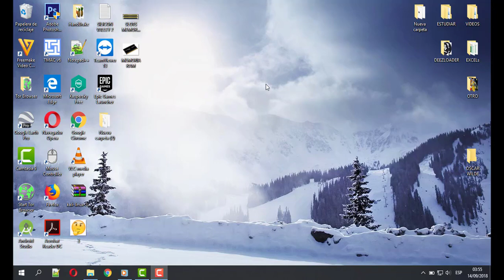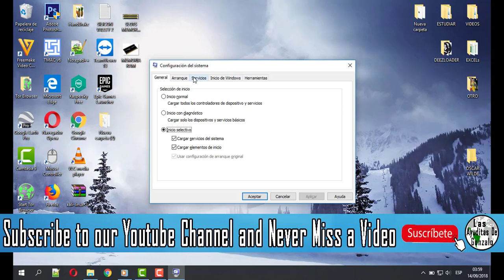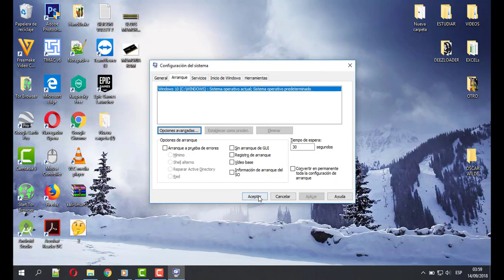How to use your Full RAM Memory and Reduce your Hardware Reserved Memory || 2024 (With Subtitles)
How to detect all your RAM Memory

Hola Te Saluda Gonzalo.

Si te sirvió el vídeo y desear apoyarme directamente, te dejo mi cuenta Paypal 😊: